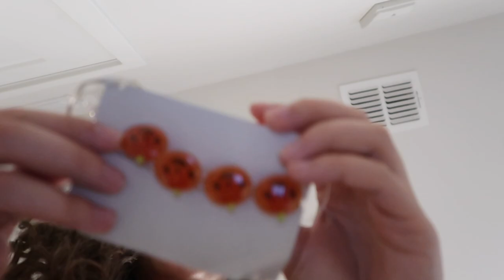lets have a sleepover *Fall Edition*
lets have a sleepover and do all the fall things.
I know I'm hella late uploading this cause its basically Christmas but its technically still fall so its fine.

☽ MUSIC